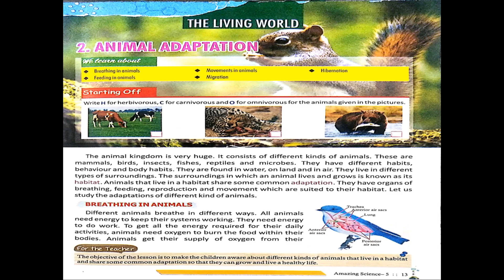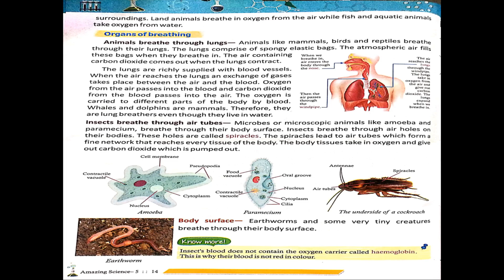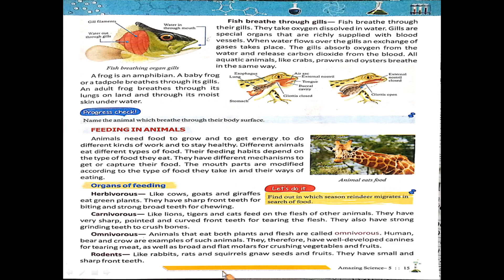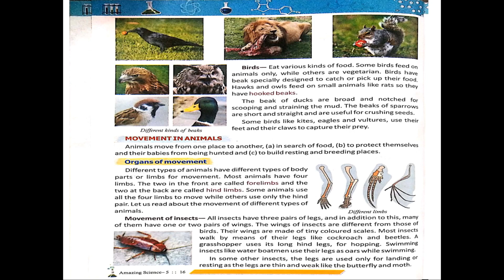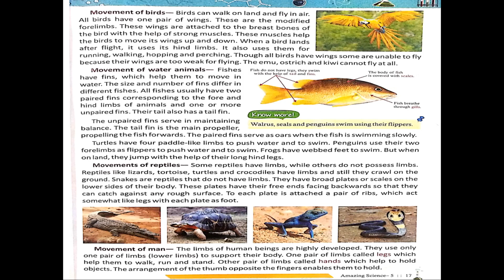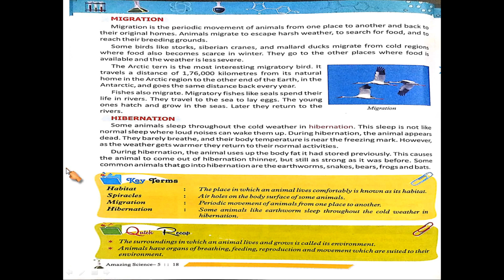Class 5th | Science | Chapter - 2 | S.D.M. PUBLIC SCHOOL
DEAR STUDENT'S ,
                              Today we Read & Learn Class - 5th Science Chapter -2